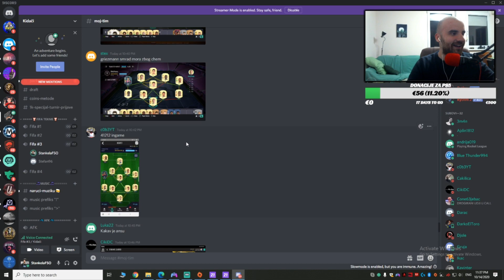OCENJIVANJE EKIPA w/ NOST Gaming | FIFA 21 BALKAN *ocenili tim Stexu*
→ The following are not allowed➔ (SLEDECE NIJE DOZVOLJENO):
 • Self-Promotion ➔(REKLAMIRANJE)
 • Bullying/Racism ➔(RASIZAM I MALTRETIRANJE)
 • Swearing ➔(PSOVANJE)

Beats:
Prod.by Damien Alter
Prod.by Damien Alter x Talk Ink Kid